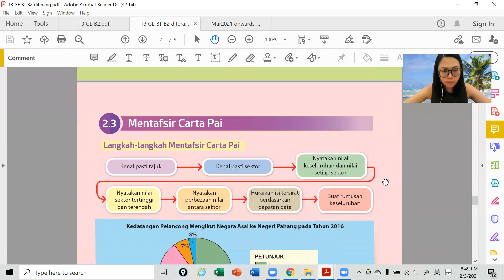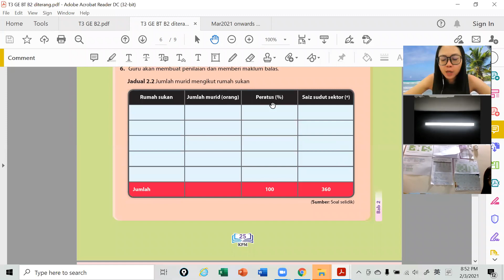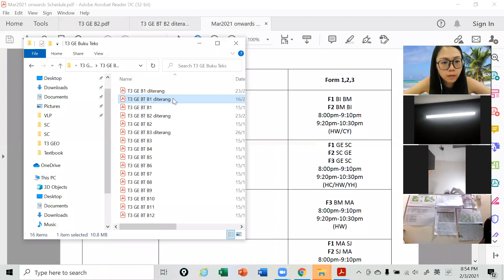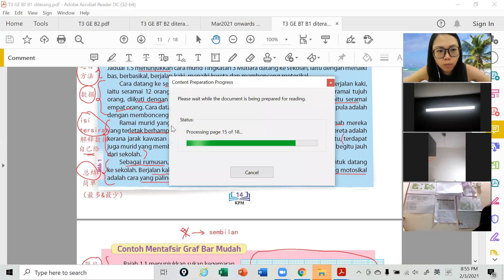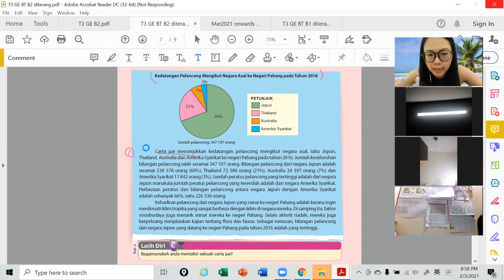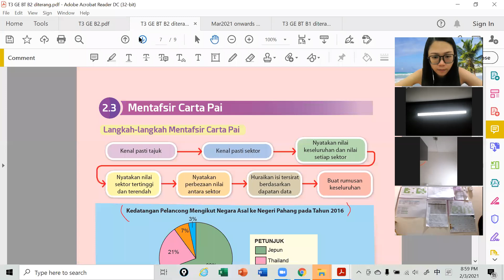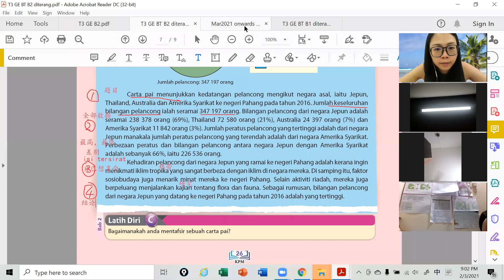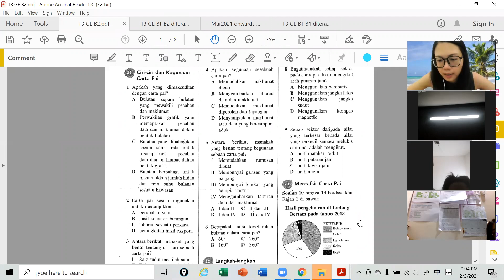T3 GE 02032021 Sesi 2